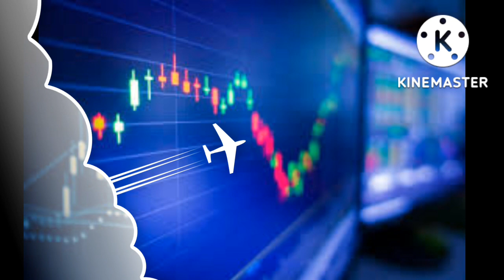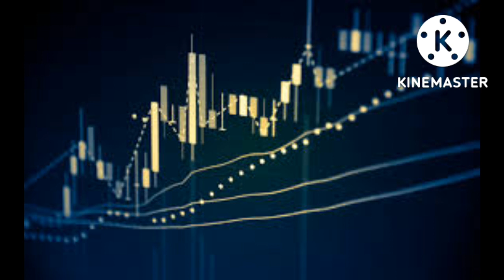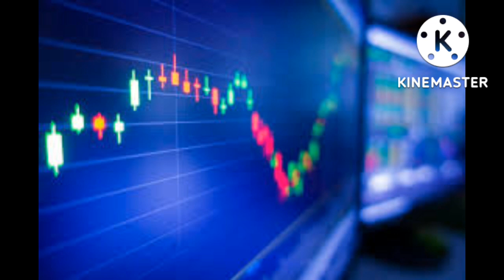Ipo result मिति सार्बजनिक/Sikles hydropower ipo result news nepali share market!stock market news